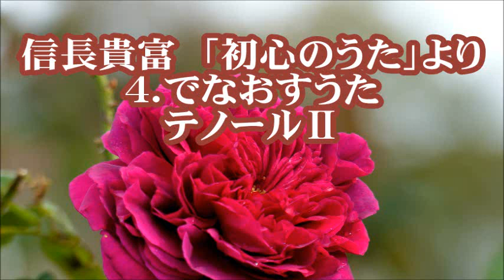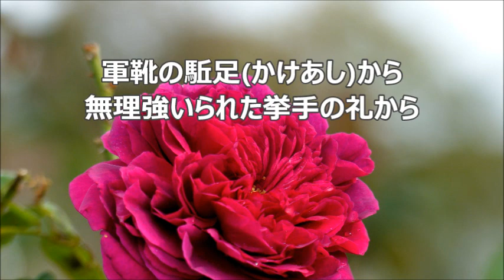信長貴富 「初心のうた」より ４．でなおすうた テノールⅡ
合唱曲・音取り　でなおすうた　テノールⅡ　混声合唱とピアノのための「初心のうた」より　木島始　詩　／　信長貴富　作曲